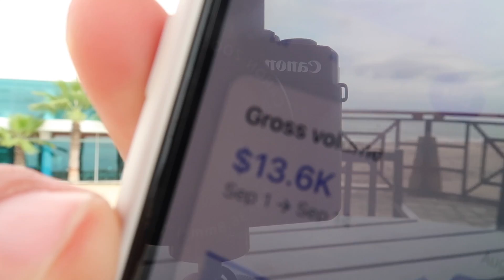How I Make $1000+ Daily While Traveling (19 Years Old) 💰🌴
Tiktok Ad account trial *0 to $100k in 10 days case study (everything revealed)*

In this channel I will be posting how I make a living through Shopify dropshipping, multiple sources of income such as affiliate marketing, my consulting/marketing agency and content around day to day business, lifestyle, fashion, music and everything that happens in between.

In this channel I won't only be posting about how to succeed in dropshipping but also on multiple income monsters such as affiliate marketing, social media marketing and i'll be showing the online entrepreneur lifestyle, creating a unique channel that shows the viewers what could be achieved with online businesses.